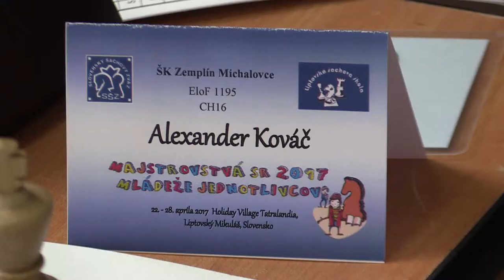♗ CH16 1.18. Alexander Kováč - Benjamín Kardis 0:1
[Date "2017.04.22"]